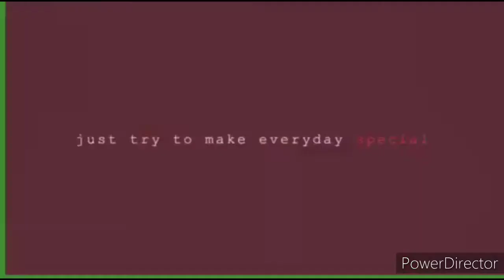Pag aayos ng mga gamit lagay sa bagahi para safe, Send to my home cavite